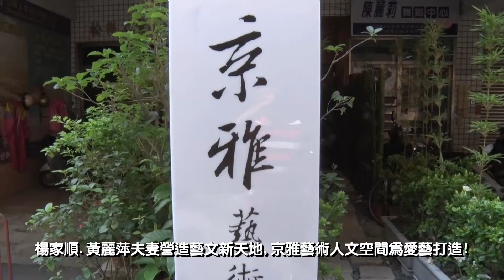楊家順 黃麗萍夫妻營造藝文新天地,京雅藝術人文空間為愛藝而生!